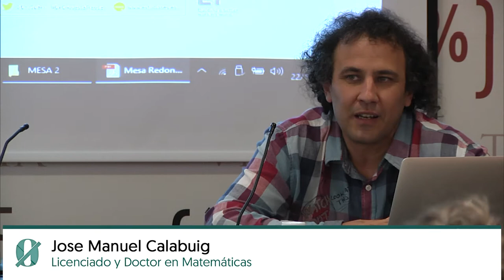Jornadas Corrupción Zero, Fibgar: Contribuciones para el desarrollo de una vigilancia informática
En la segunda mesa de debate de las Jornadas Corrupción Zero que la Fundación Internacional Baltasar Garzón y Fundación por la Justicia celebraron en Valencia en febrero, varios profesionales profundizaron en la necesidad de crear una estrategia global en la lucha contra la corrupción.

“La base de todo es la educación (en la etapa infantil) y la formación posterior”, afirmaba José Manuel Calabuig, doctor en Matemáticas, “pues cualquier sistema de alertas es incompleto”.

Educación, conocimiento y acciones judiciales reales, son los pilares que deben acompañar a los sistemas de alertas tempranas, con el objetivo de perseguir la lacra de la corrupción.